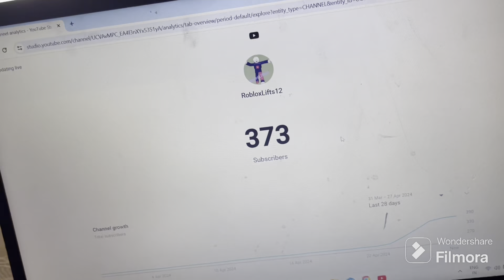Please Get my Subscribers